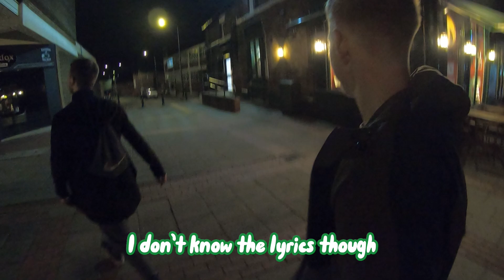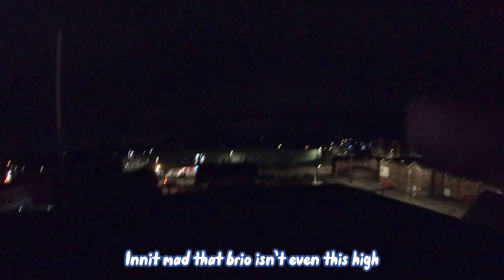CLIMBING THE BIGGEST BUILDING IN TOWN | (Gone Wrong)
Comment and give us ideas of what you want us to do next.

Also show your dog the video he/she will love it